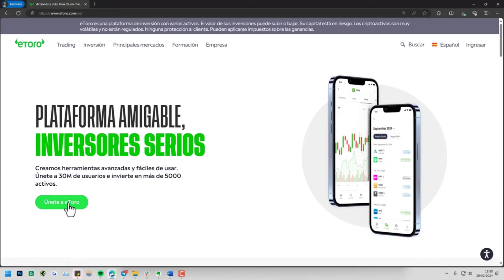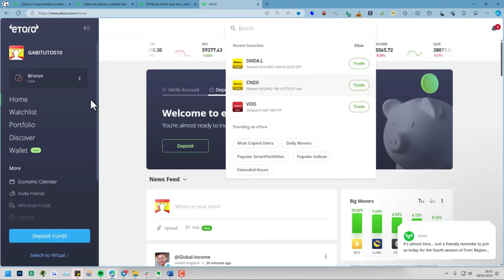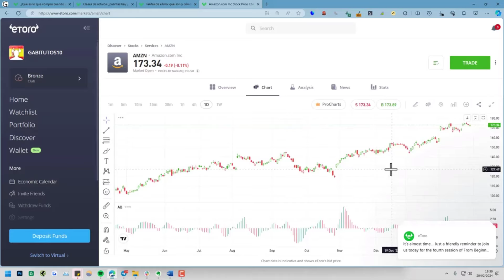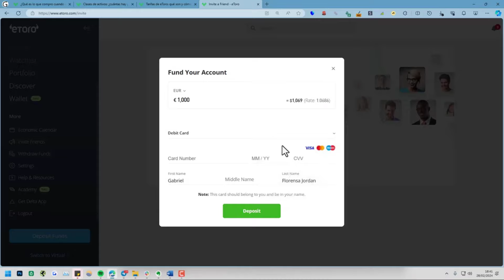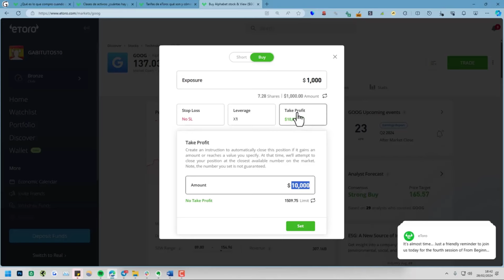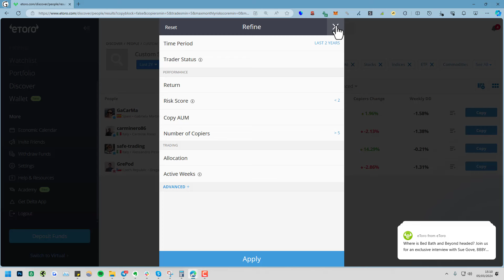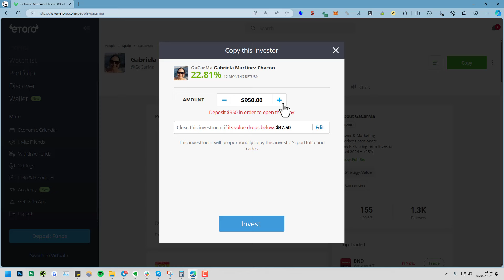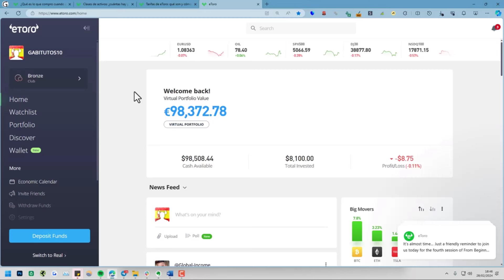📈 CÓMO FUNCIONA ETORO 2025 (Tutorial en Español)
✅ En este vídeo-tutorial de eToro en Español, te explico todo lo que debes saber, de forma resumida, sobre la plataforma de inversión eToro: creación de cuenta, depósitos y retiros, comisiones, operativa, y más información interesante.

NOTA LEGAL